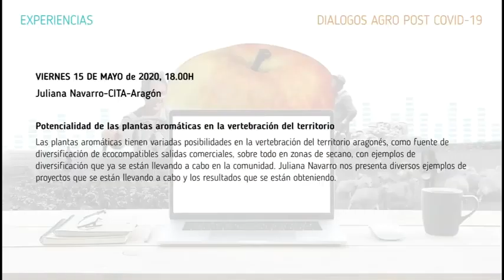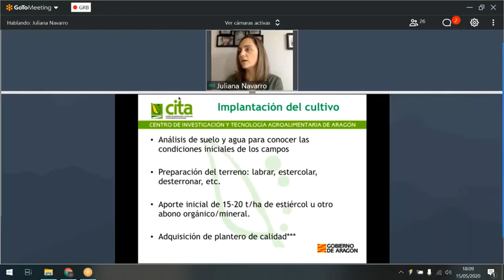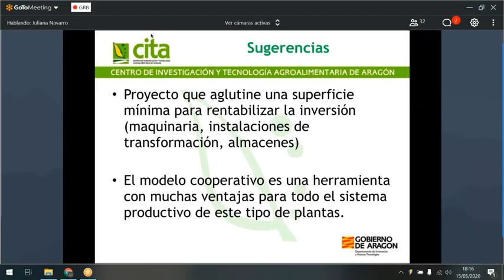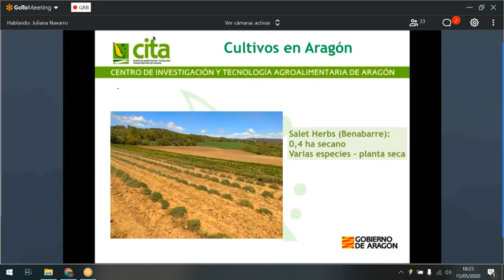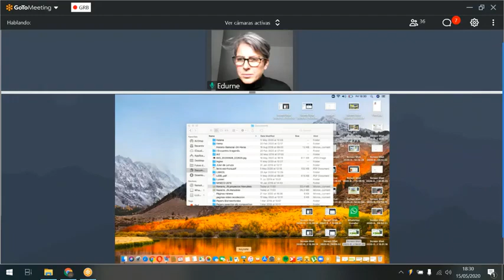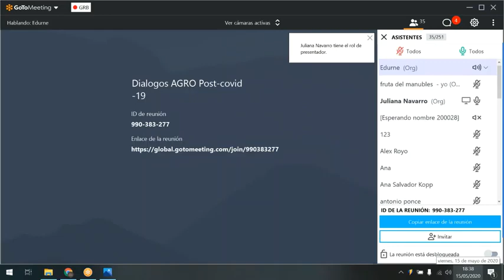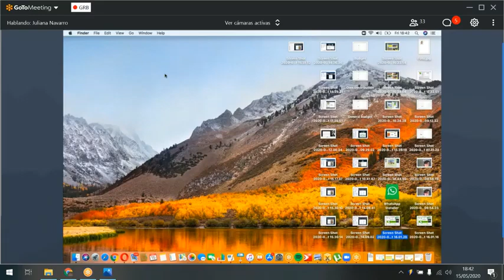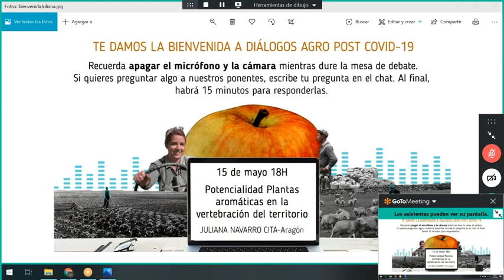Diálogos agro post covid 19, experiencias: Juliana Navarro "Potencialidad de las plantas aromáticas"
Juliana Navarro, investigadora de la Unidad de Recursos Forestales del CITA de Aragón nos presenta las posibilidades que pueden tener las plantas aromáticas en la vertebración del territorio aragonés, como fuente de diversificación de ecocompatibles salidas comerciales, sobre todo en zonas de secano, con ejemplos de diversificación que ya se están llevando a cabo en la comunidad. Diálogos Agro Post Covid 19,  15 de mayo de 2019